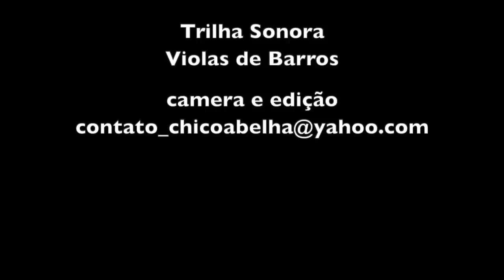FRANGO CAIPIRA COM ORA PRO NOBIS - PARTE 2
Quem nunca comeu um frango caipira no fogão à lenha, cozinhado lentamente numa panela de ferro não conheceu ainda o melhor da roça.
Já fazia tempo que o Léo do canal Raiz Caipira me convidava pra ir a Brasópolis experimentar esse frango e eu enrolando porque os convites são muitos. Mas semana passada deu tudo certo e Adriana e eu baixamos na chácara da dona Vanderléia onde o Léo filma suas receitas. Só que dessa vez eu é que filmei.
Passamos um sábado muito gostoso, a parentada do Léo ficou quietinha pra podermos filmar e o frango estava delicioso, apesar do nervoso do Léo.
No canal dele já tem muitos videos de roça e se vocês quiserem dar uma força, cliquem no link abaixo e se inscrevam.